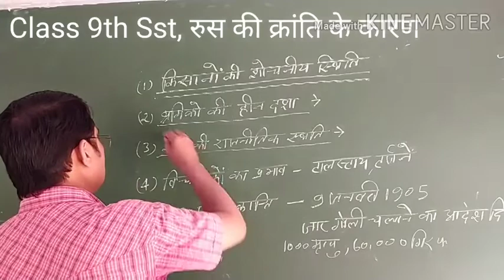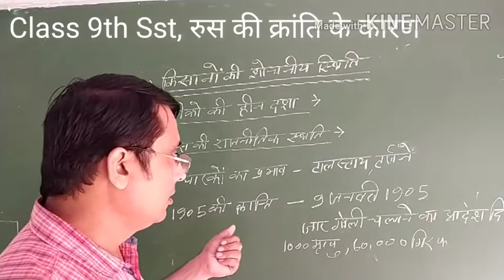CLASS- 09 SOCIAL SCIENCE | रूस की क्रांति के कारण | JPIC DIGITAL STUDY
SOCIAL SCIENCE
 रूस  की क्रांति के  कारण